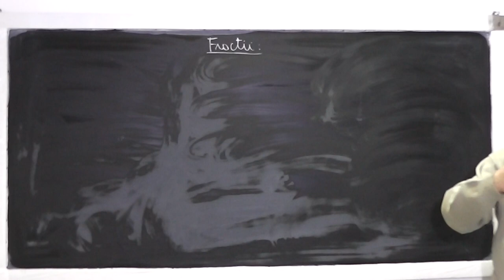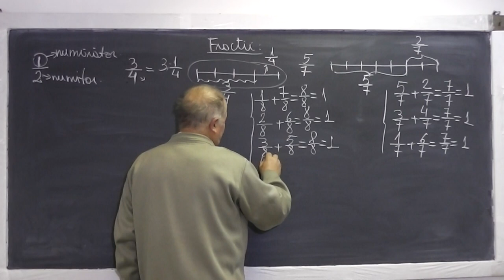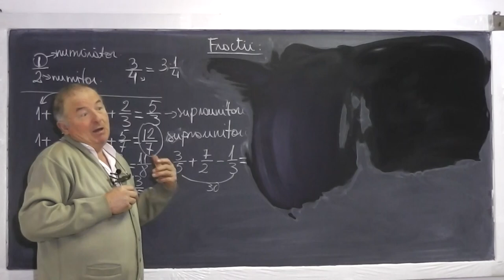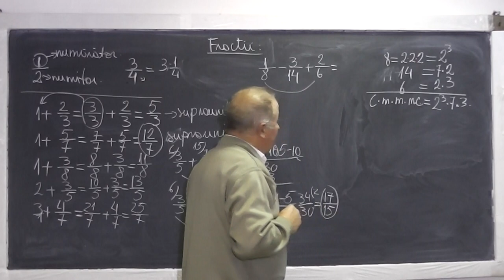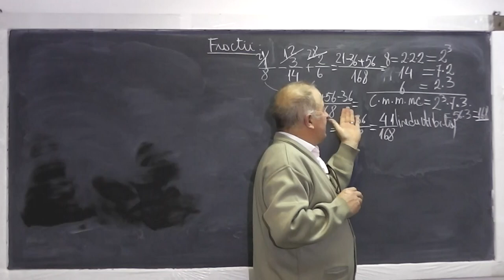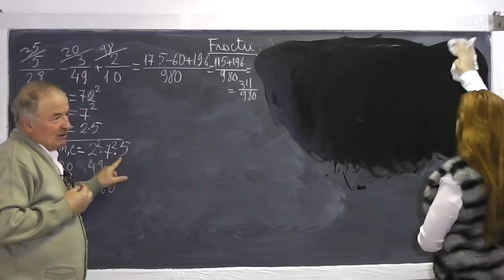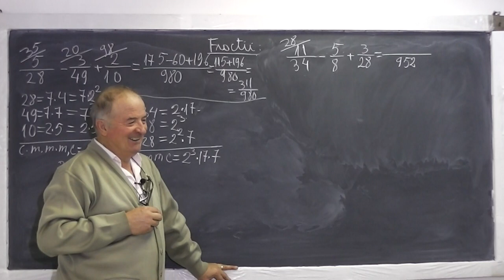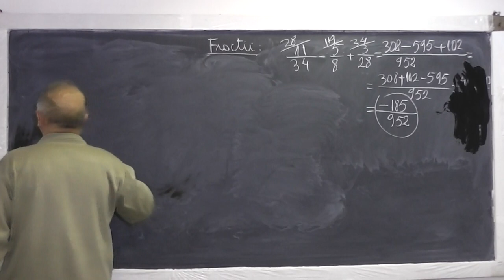1/2 Lectia 727 - Fractii pe intelesul tuturor | Operatii cu fractii | Fractii ireductibile - Clasa 4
Aceste lectii sunt sustinute de voi si daca va sunt utile, as aprecia un Like si Share - In aceasta lectie de matematica pe care o puteti vedea in direct si pe discutam despre fractii pe intelesul tuturor. Din cuprins: Operatii cu fractii (adunarea, scaderea), fractii echivalente, divizibilitate, cel mai mic multiplu comun (cmmmc), inmultirea a doua fractii. Daca lectia va este utila, as aprecia un Share si Like - VIDEO MATEMATICA cu Proful Online sau cautati pe Google: profu online Ioan Ursu

- 1/2 Lectia 727 - Fractii pe intelesul tuturor | Operatii cu fractii | Fractii ireductibile - Clasa 4
- 2/2 Lectia 727 - Fractii pe intelesul tuturor | Operatii cu fractii | Fractii ireductibile - Clasa 4
- Lectia 727 - Fractii pe intelesul tuturor | Operatii cu fractii | Fractii ireductibile - Clasa 4